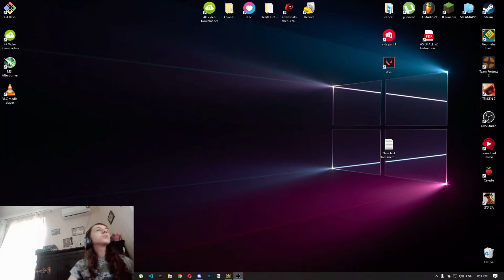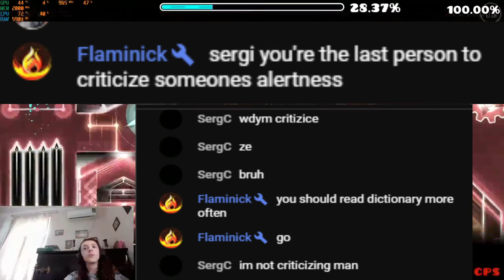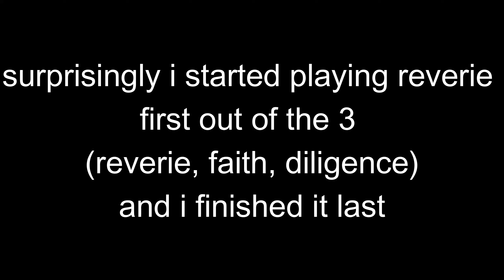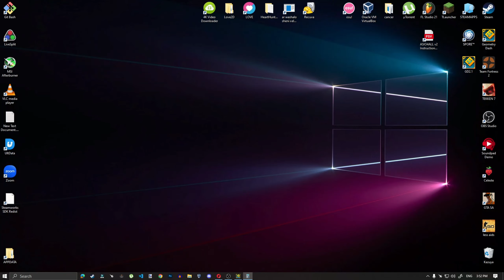Reverie by GaidenHertuny & more 100% Stream Highlights (Ocular Miracle Trilogy Completed)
This is it. I beat Reverie, Faith, Diligence. Ocular Miracle Trilogy Completed.
I am the first Georgian to complete the OMT.
This took me too long. I started during august iirc, tried beating reverie but ended up beating the two other, much harder parts before reverie
17984 attempts total. Reverie took 5560 (more than faith).
Enjoyment: 87/100 (Reverie)
Would recommend if you have the skill for it.

11:56 Storytime
28:16 Lobster
32:16 Completion